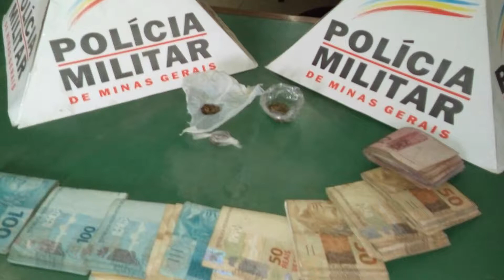Homem é preso após cumprimento de mandado de busca e apreensão